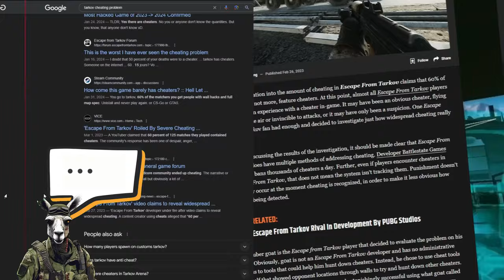this NEW mod is already more fun than Tarkov!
PLXYABLE the creator of Dayz mod for Arma Reforger has made a new Escape from Arland mod!!
come join me on my first run as i test it out! keep in mind that this is very early Alpha!

Servername: Xtract

no real hate towards tarkov, and they do seem to be trying to help with the cheating. but for now ive been staying away and looking for a fun extraction experience, and this might be it!